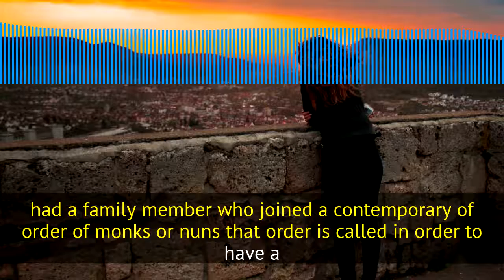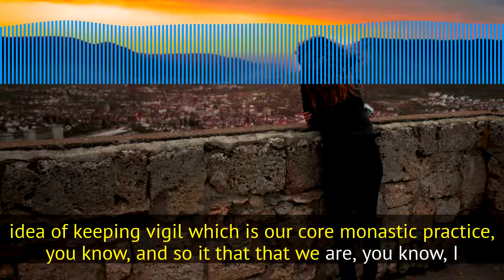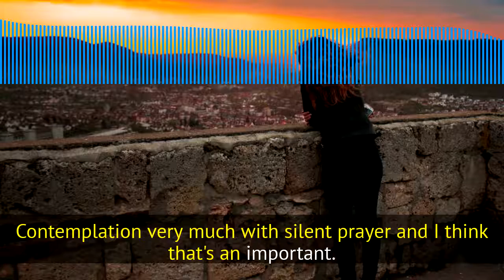Episode 143: guest Carl McColman on Celtic Wisdom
Contemplative prayer - Celtic wisdom

Sample of audio from Spark My Muse podcast - full episode can be hear on iTunes, GooglePlay, etc. or at this direct